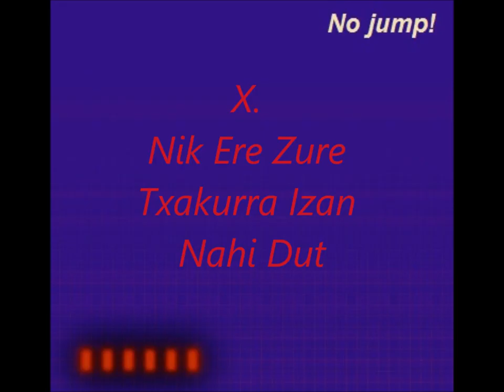NO JUMP!-Nik Ere Zure Txakurra Izan Nahi Dut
Last track of the "X" álbum.